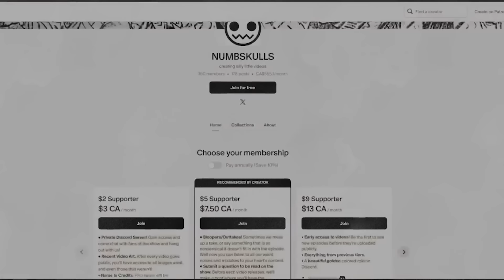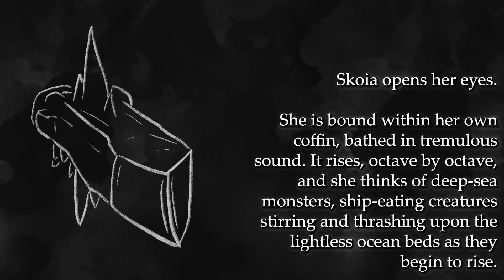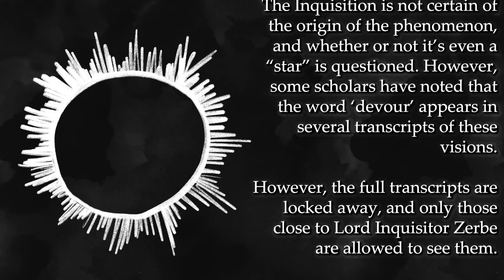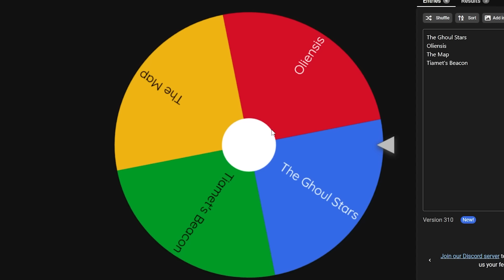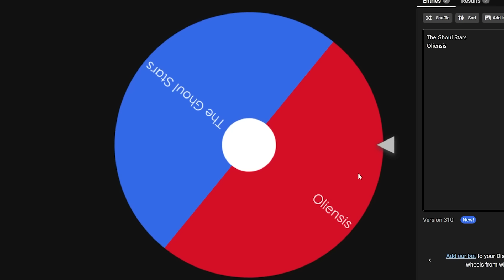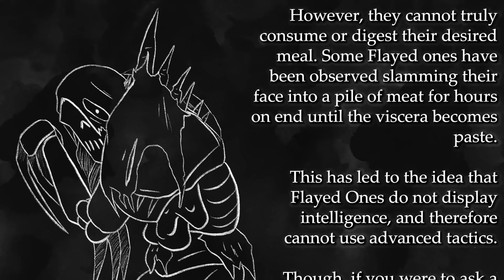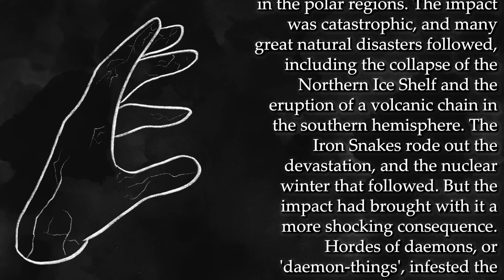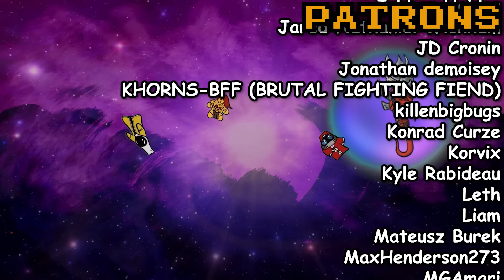Explaining WARHAMMER 40K HORROR To My Girlfriend | Warhammer 40k Lore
This episode Ava teaches Kari about spooky stories from the realm of Warhammer 40k! Featuring Night Lords, Flayed Ones, and more!

4:20 - Drukhari "Funtimes"
10:10 - Black Ships
16:50 - Khorion IX
25:15 - The Screaming Gallery
34:11 - The Map
40:37 - Tiamet's Beacon
46:41 - Oliensis
51:36 - The Ghoul Stars (Flayed Ones)
1:00:37 - Fornax Aleph

Like our voices? We’re both professional voice actors! Check out our demos, samples of our work, and more on our professional voice over websites:

Shoutout to @jdcoolha and Alex, our "Um Actually" Guys.